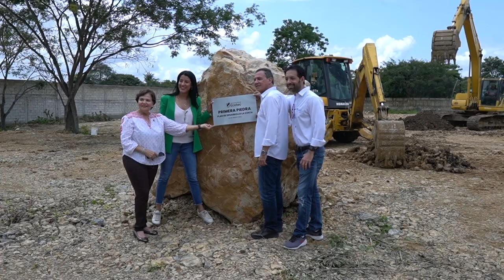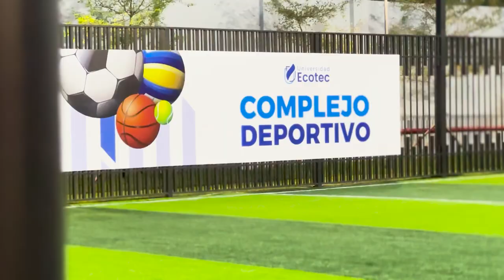Complejo Deportivo "La Costa"